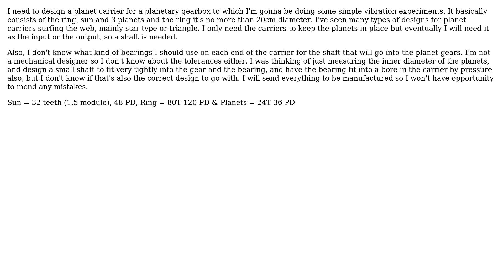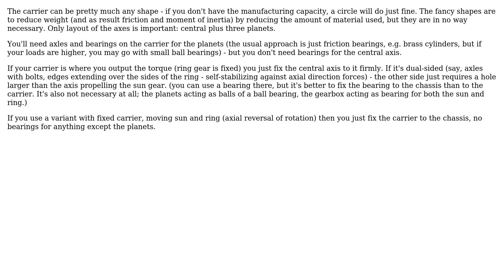Engineering: Considerations for planet carrier design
With thanks & praise to God, and with thanks to the many people who have made this project possible! You are responsible for your own actions.